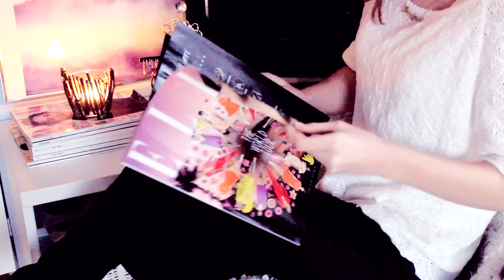♡ DIY - Wooden Candle ♡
Endelig en ny video, sorry guuuuuys.
Alt er vidst forklaret i videoen, ellers skal i bare spørge.